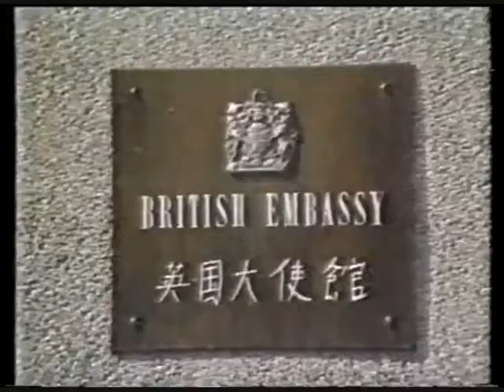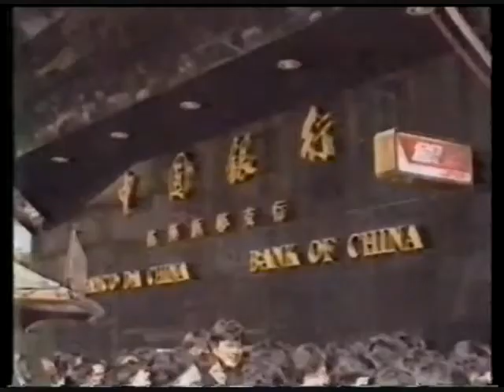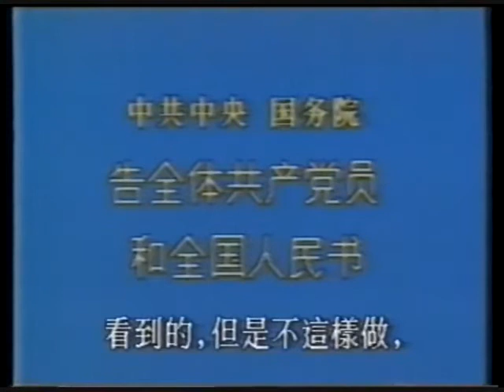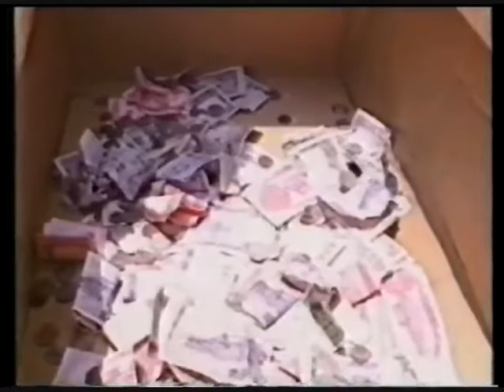1989年6月5日六點新聞（本港台）